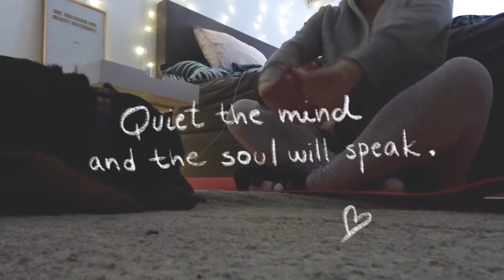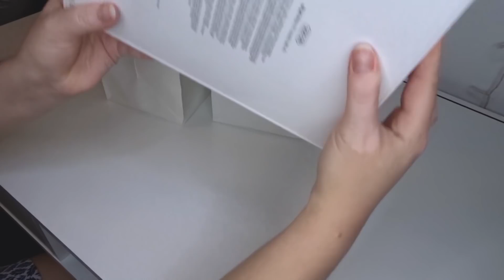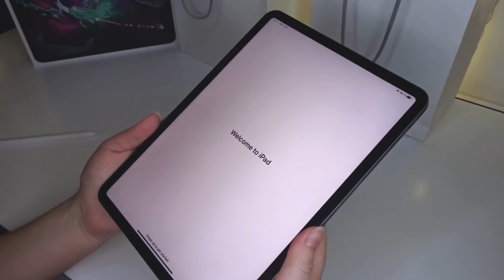STUDENSTSKI VLOG 1: Prva sedmica fakulteta + ipad pro unboxing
Uživajte u prvom Uni Wien Vlogu!

FromViennaWithLoveAK

xoxo, ArnelaKameric 💋

MUSIC